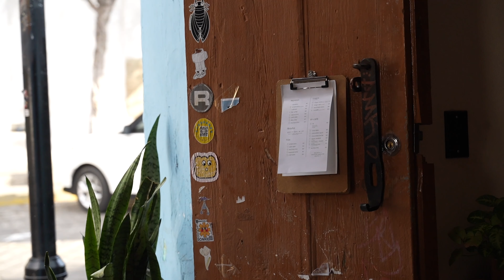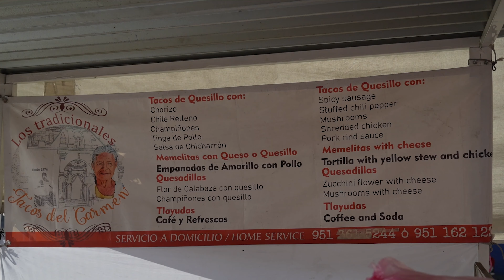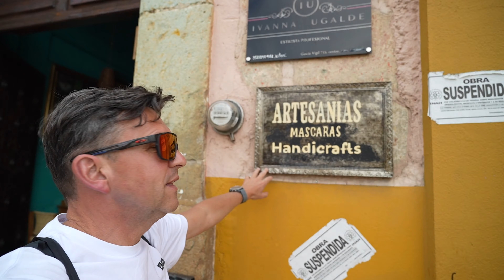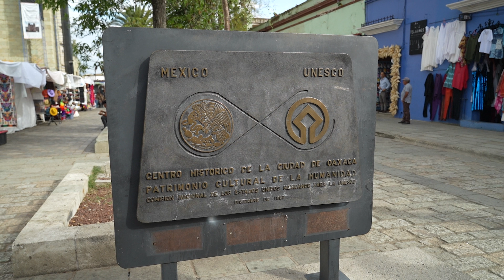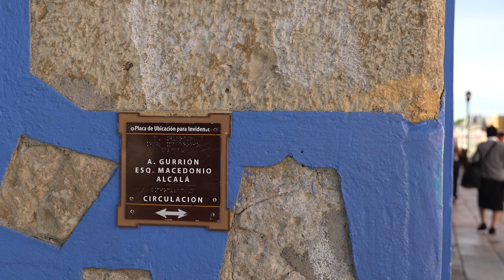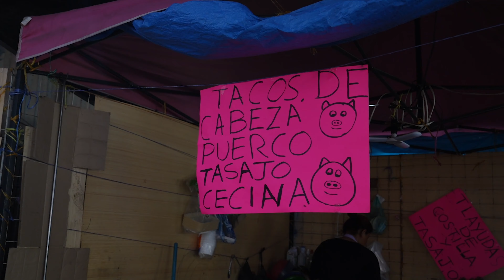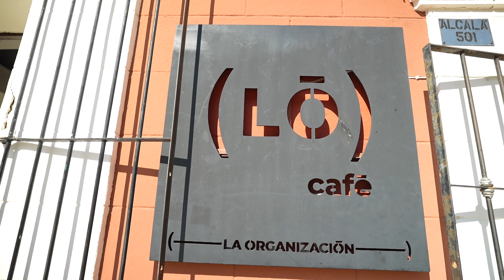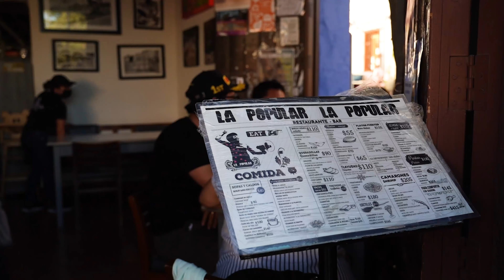Oaxaca - najsmaczniejsze miasto Meksyku, co zobaczyć w nim i okolicy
Fanom Meksyku nie trzeba przedstawiać tego miasta. Oaxaca jest uważana za kulinarną stolicę tego kraju. Smaki tego regionu kształtowały się od czasów prekolumbijskich w pewnej izolacji od reszty Meksyku, którą zapewniały góry Sierra Madre Południowe.

Oaxaca to m.in. kawa uprawiana w tym górzystym regionie. To również mezcal, który można spotkać w mezcaleriach, w całym mieście, oraz na plantacjach w regionie. W Oaxaca spotkaliśmy tak genialne restauracje jak Humar, którą z serca polecamy, oraz wybitny street food.

Polecamy spróbować tlayudes - 40 centymetrowych tortilli podawanych z serem quesillo, warzywami, mięsem i fasolą.  Najlepsze znajdziecie w Tacos de Carmen

Region słynie z mole, którego pochodzenie sięga czasów prekolumbijskich. To rodzaj gęstego sosu – który stanowi mieszanka czekolady, papryki, chilli, orzechów, z różnymi dodatkami i który jest dumą meksykańskiej kuchni. Kurczak i indyk z mole podkreślają najważniejsze wydarzenia rodzinne i państwowe. Nie każdemu może posmakować, ale spróbować warto.
Będę w Oaxaca polecamy odwiedzić piramidy w Monte Alban, które są tysiąc lat starsze niż słynna Chichten Itza na Jukatanie i były budowane przez Olmeków.

A także warto zobaczyć skalne wodospady zwane Hierve el Aqua. Wszystko w filmie. Zapraszamy

⭕Spis treści:
0:00 - powitanie z Oaxaca
0:29 - wracamy do podróży nocnym autobusem ADO z Puerto Escondido
2:05 - kawa w NoNo Cafe
2:30 - śniadanie w Del Jardin, a później spacer po targowiskach w poszukiwaniu lokalnych smaków
3:37 - najlepsze tacosy i tlayudes - Tacos de Carmen
4:20 - co wyróżnia Oaxaca
5:49 - najlepsza z odwiedzonych restauracji - HUMAR
6:45 - gdzie spaliśmy w Oaxaca
7:28 - o poranku polecamy spacer na fotki
7:58 - polecamy kolejne pyszne tacosy w Oaxaca
8:42 - historyczne centrum Oaxaca na liście UNESCO
9:28 - piramidy Monte Alban - starsze i tysiąc lat od Chichen Itza
11:03 - pomysł na lekki plecak w podróży, mniej ubrań częstsze pranie
11:36 - o pogodzie w Oaxaca i jak się przygotować
12:25 - wesele w Oaxaca
13:55 - kilka słów o Oaxaca
14:40 - targ Central de Abastos de Oaxaca, gdzie kupujemy mole
15:25 - polecamy rooftopy w Oaxaca, na zachody słońca
16:36 - o kawie uprawianej i palonej w Oaxaca
17:53 - jedziemy do skalnych wodospadów - Hierve el Aqua
20:31 - jak wyglądają skalne wodospady Hierve el Aqua
23:20 - ostatnia kolacja w La Popular - fajne miejsce, dobre jedzenie, dobre ceny
24:00 - niedziela w Oaxaca
25:04 - pożegnanie
- szukasz muzyki do filmów? Polecamy